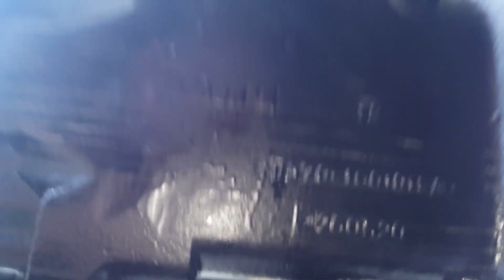Pronar 82 ts (połamana obudowa sprzęgła) Vlog#19